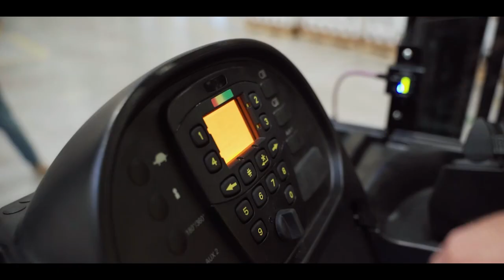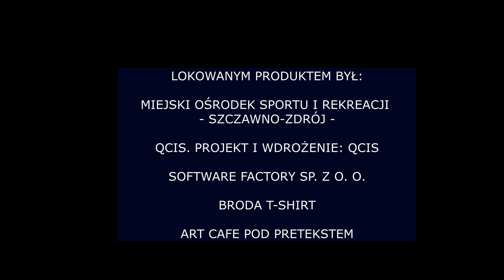Przed kolejką #13 - Piłkarsko weekend pasjonujący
W najnowszym odcinku:
Koleje Dolnośląskie 4 Liga
Liga Okręgowa
Wałbrzyska Serie A
BundesLiga
Pomagamy Oskarowi